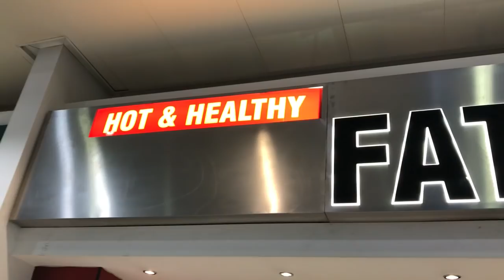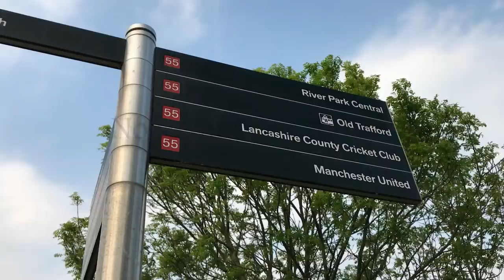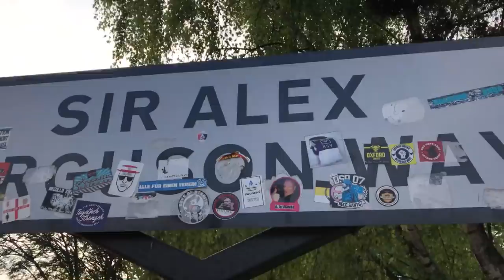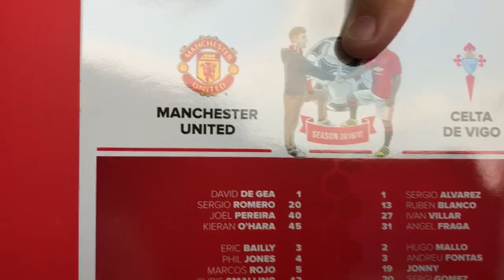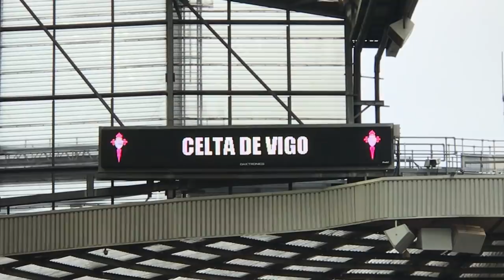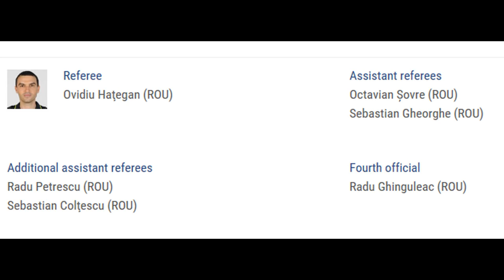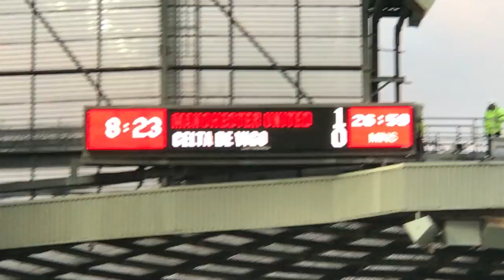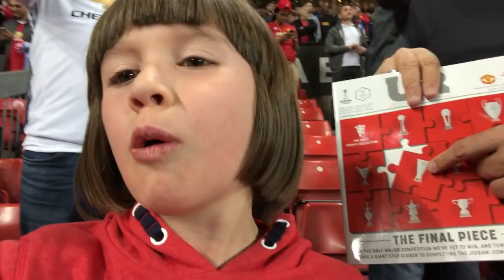Manchester United v Celta Vigo - Europa League - Semi Final 2nd Leg - Old Trafford - 11.05.2017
Manchester United vs Celta Vigo - Europa League - Semi Final 2nd Leg - Old Trafford - 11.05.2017 | Matchday VLOG